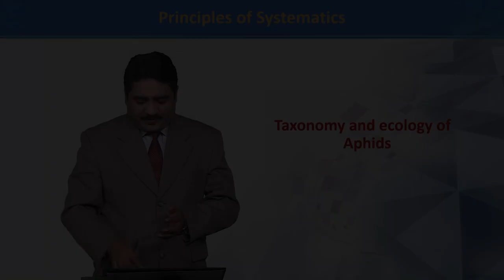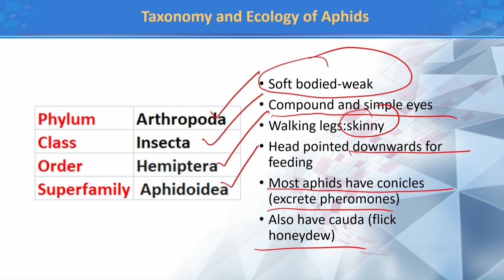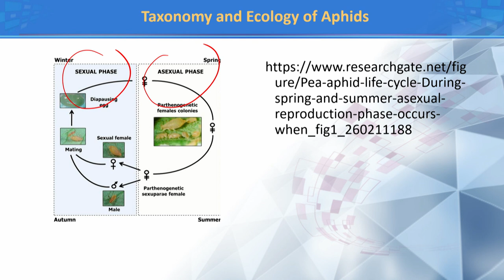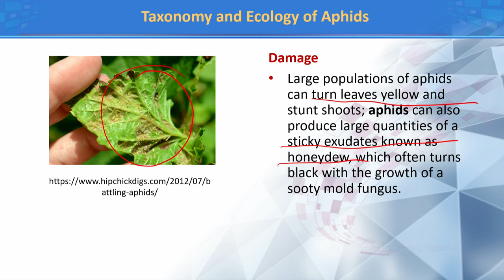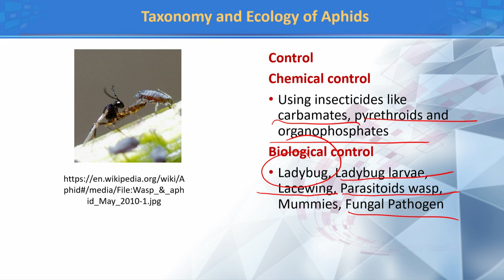Taxonomy and ecology of Aphids | Principles of Systematics | ZOO511T_Topic175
Topic175: Taxonomy and ecology of Aphids
by Dr. Muhammad Tahir